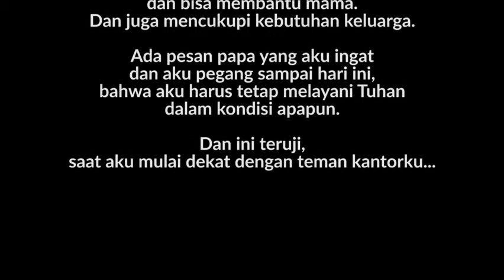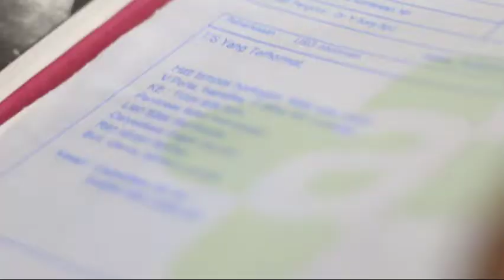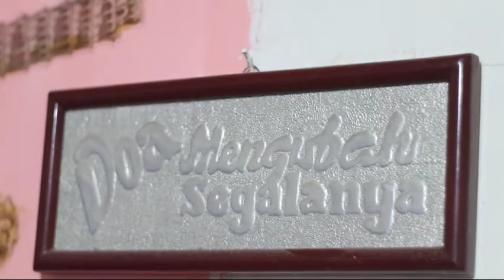Drama Natal 2017 Preview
This video is unlisted. It means that no one can view this video unless they have the direct link to this video.